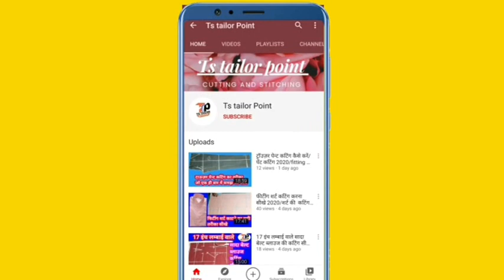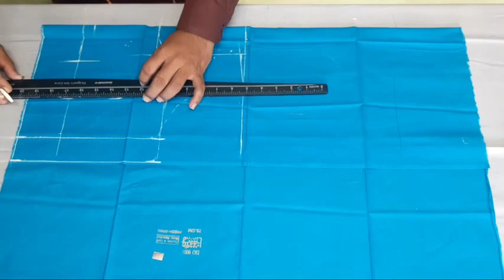astar katori blouse cutting/astar wale katori blouse ki cutting/ blouse design/अस्तर ब्लाउज कटिंग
astar blouse cutting/astar wale katori blouse ki cutting/astar blouse design/अस्तर ब्लाउज कटिंग
hello friends wellcom to my YouTube channel ts tailor point